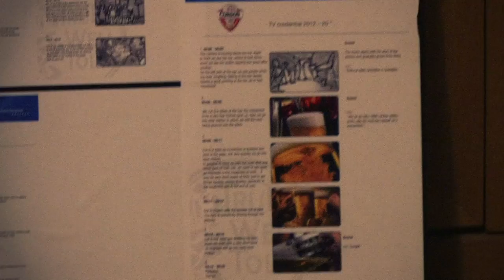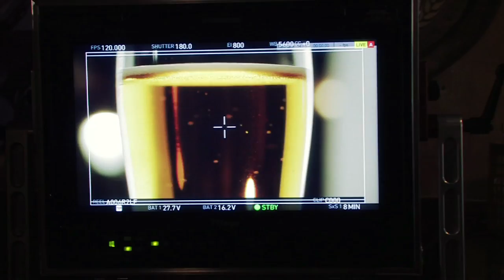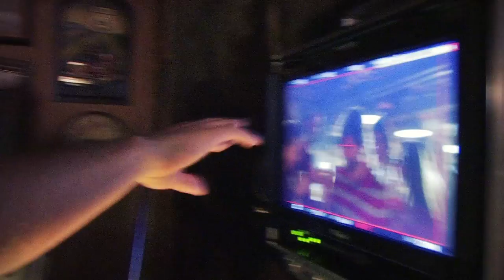Corgoň 3dňový víkend making of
Making of TVC Corgoň 1896 Credential and Image commercial
Agency: Mayer McCann Erickson
Director: Gunpowder
Production company: Protos Productions
2012